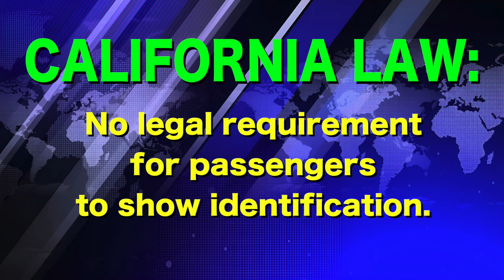Cops Get ID Refusal by Educated Citizen! Cops Break the Law! Illegal Detention!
In San Bernardino, California police officers perform a traffic stop on a woman over an alleged traffic infraction, during the traffic stop, police officers move toward the passenger's side of the vehicle and request the passenger to provide identification, the passenger of vehicle declines to surrender his identification as protected under the Fourth Amendment to the United States Constitution and when he denies the request, police officers responded by sticking their arm through the window of his vehicle and opening his door from the inside, they open the door, remove the passenger, and temporarily detain him for a period of time, seemingly, once police officers realized that they had no substantial bases to detain the passenger, they released him, and there was no further incident from here.